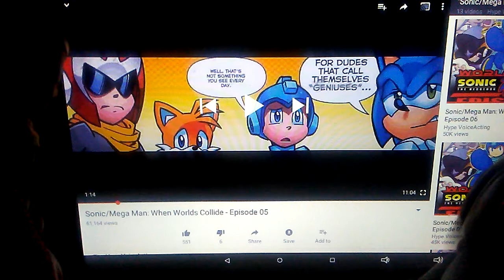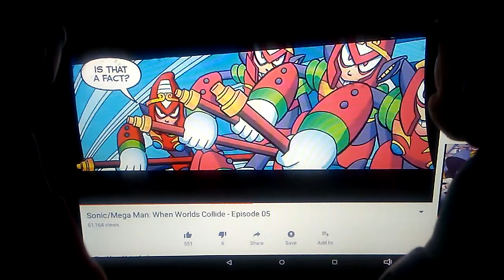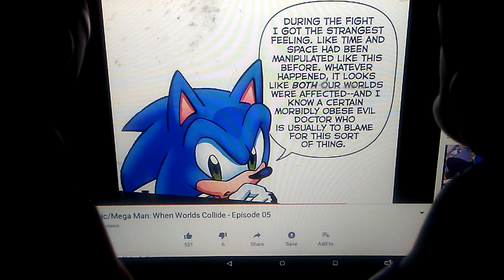Mega Man and Proto Man react to when world's collide part 5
video by hype VoiceActing